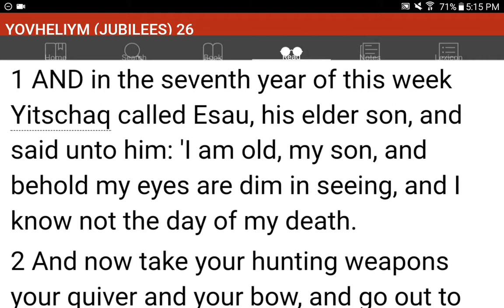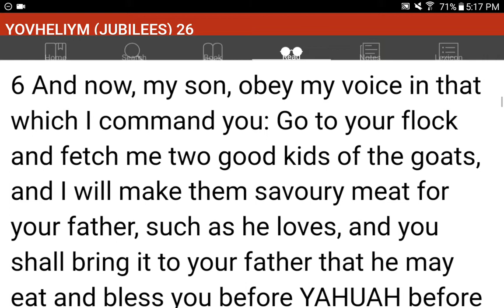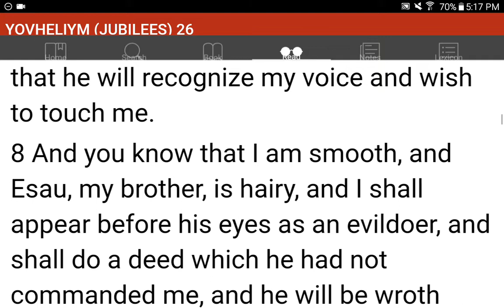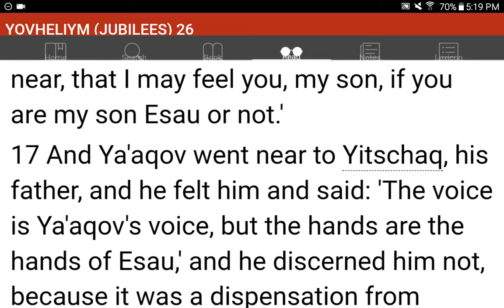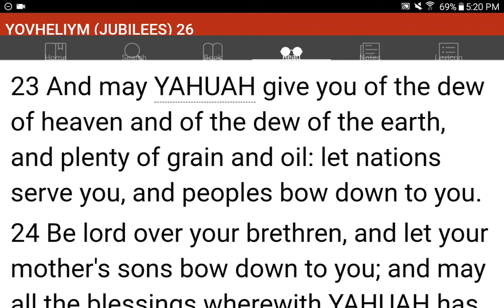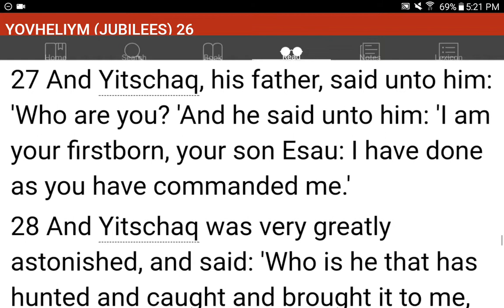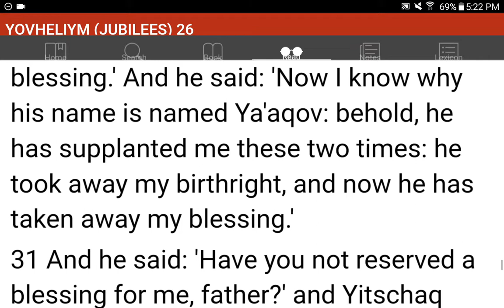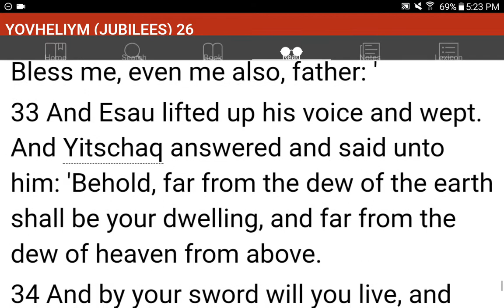💜h?™ "What's the MOST HELPFUL & SIMPLEST WAY that WORKS?"™ GIVE 1P/Month NOW! GCash